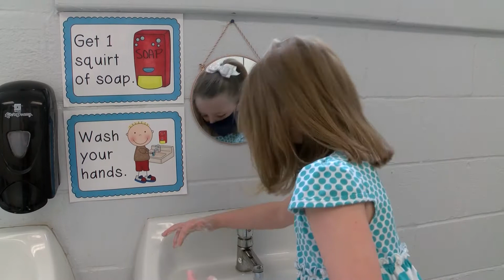Wash Your Hands PSA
Wash your hands with soap & water to keep you healthy and help protect others!

Be sure to scrub your hands for at least 20 seconds. That’s about the same amount of time it takes to sing Happy Birthday twice.

Make hand washing with soap and water a healthy habit to protect yourself and your family from getting sick.